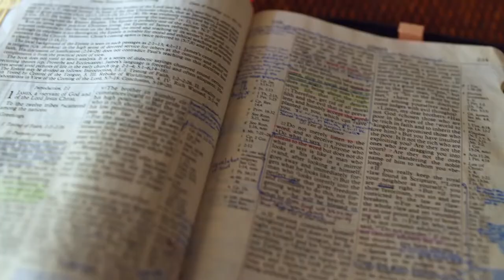Gott auf (m)einer Seite: 2. Mose 38:20-39:14